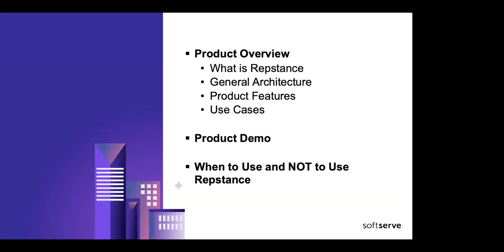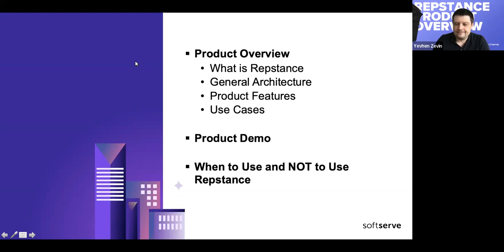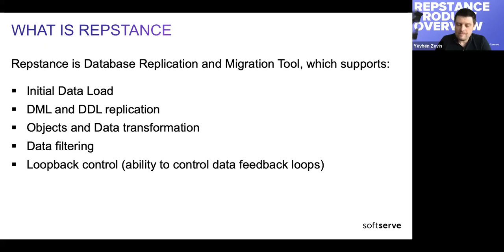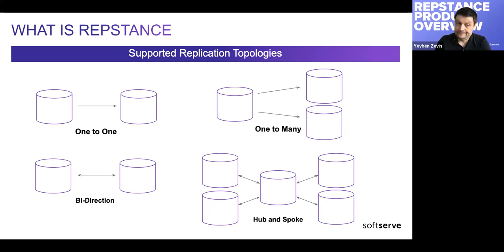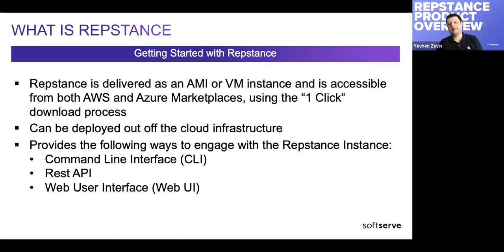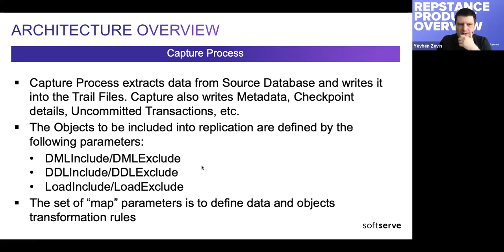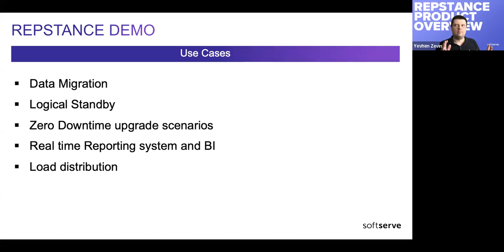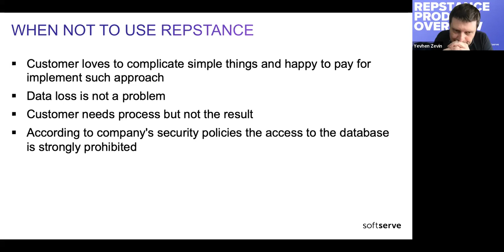Repstance Product Overview by Yevhen Zevin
Repstance is real-time replication tool for SQL Server and Oracle databases, which has highly advanced replication and transformation abilities. This meeting is to discuss general Repstance architecture, the ways to engage with Repstance Server and the replication/migration process configuration. As an example, the replication setup for Oracle and Snowflake databases will be considered.